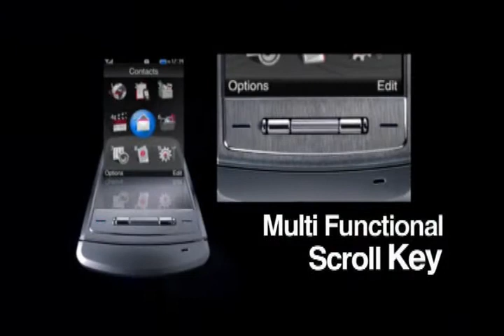LG Shine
Born To Shine